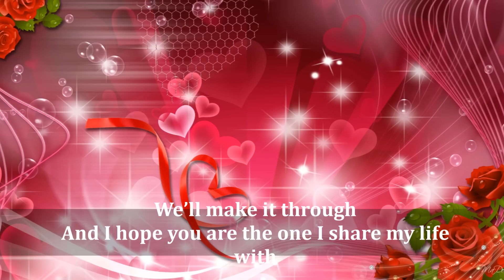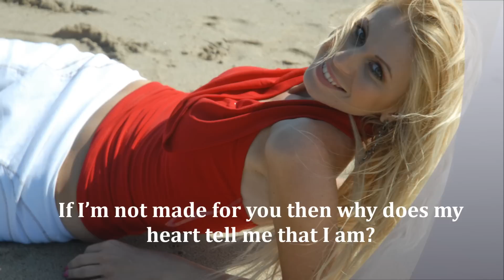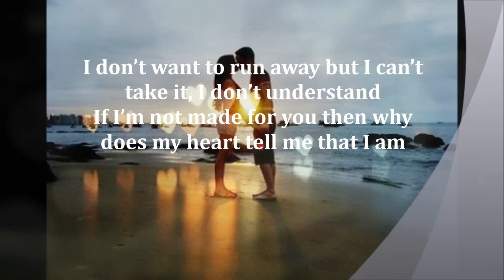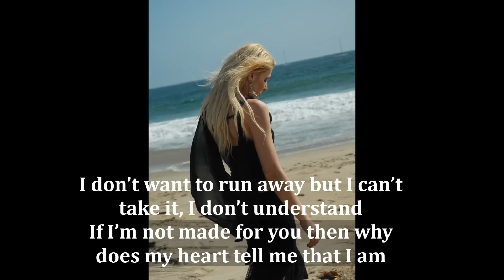If You're Not The One-Duchess Sylvia with lyrics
For everyone out there who is in love... send it to the one you love.